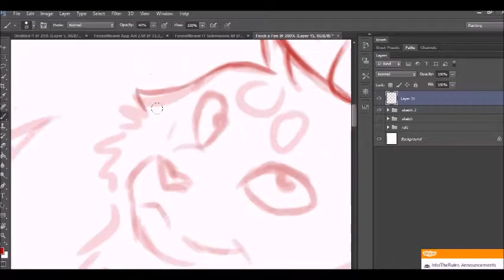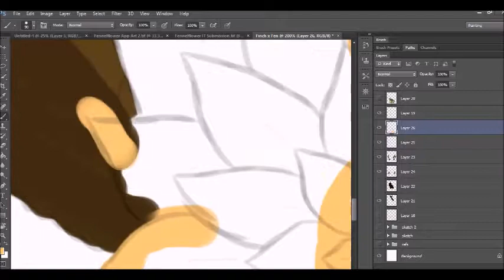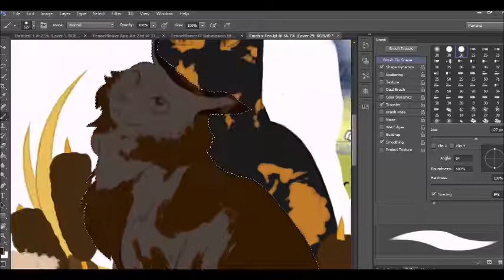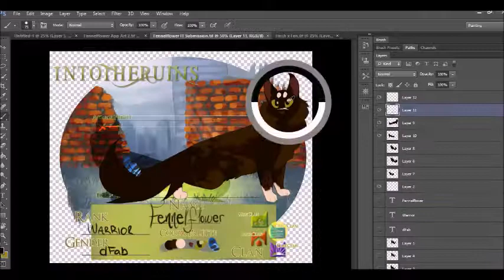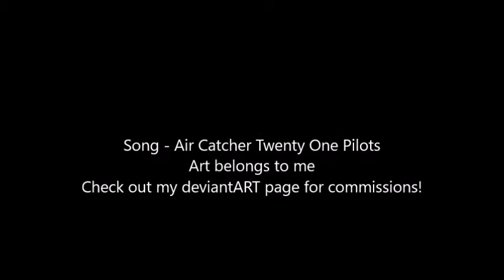I'll Give You the World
Chocolate Tortie belongs to me
Tortie in the background (Finchwhisper) belongs to ThreeEyeRaven on dA